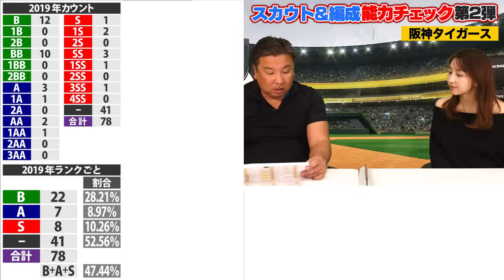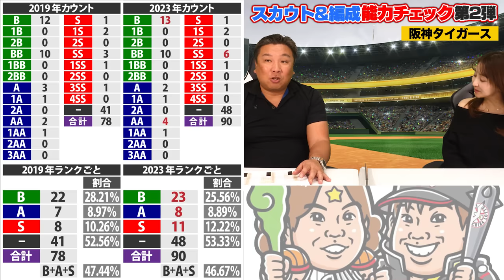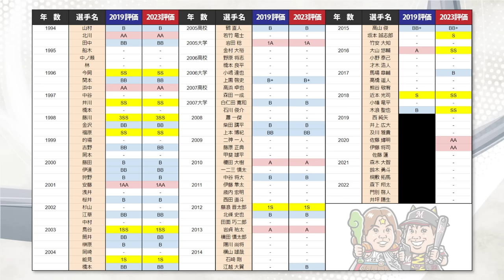昨年優勝で3選手が一気にSランクに‼︎連覇には"上位投手陣"が課題になる⁉︎里崎独自の指数でスカウト＆編成能力チェック‼︎【阪神編】